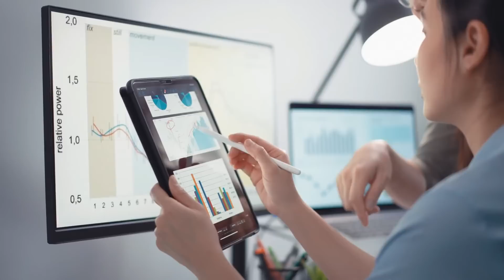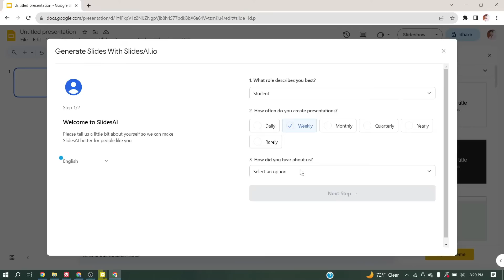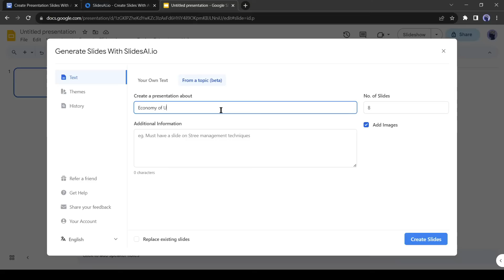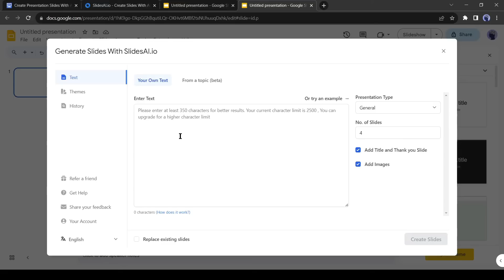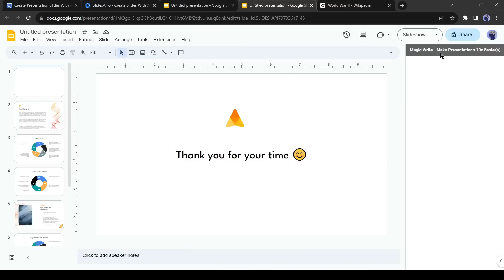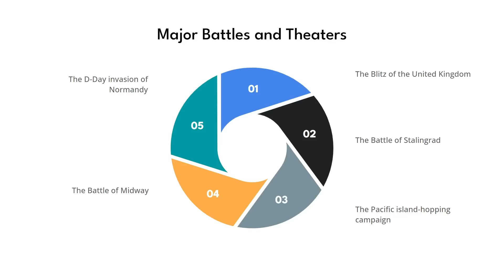Create PowerPoint Presentation In One Click With FREE AI Tool || 10X Your PowerPoint Skills with AI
Create PowerPoint Present In Just One Click With FREE AI Tool, 10X Your PowerPoint Skills with AI. An impactful presentation can be the key of your success. But creating a presentation magic is not so Easy. You have to deep knowledge of data and aesthetics, layout, with visual appeal. What if, I tell you that you can 10X Your PowerPoint Skills with AI? Believe me or not this ai presentation maker will blow your mind. In today’s video I am going to share how to make presentation on ai? Let’s enjoy the presentation automation with AI. Have a look on Create PowerPoint Present In Just One Click With FREE AI Tool, 10X Your PowerPoint Skills with AI.

🔗 Tools used in this create presentation with ai Video:

1 SlidesAI

2 Google Slide

PowerPoint Presentation is one of the best way to describe your capability. But Creating a stunning PowerPoint presentation is not so easy. But you can create presentation using free ai tools. Today I am going to introduce free ai tool for presentation. With this AI for Presentation, you can create presentation with ai. In this how to make presentation on ai video, you will get a proper idea of ai powerpoint maker. Let’s watch how to create presentation video using ai.

First of all, Install Silde AI on your browser and intergrade with Google Slide. After successfully installing the extension open a new tab and open a Google slide document.

Alright, This is the slide generator page. Here you can generate slides in two ways. First If you have a document or your own text and the other one is If you have only the Idea. Let’s try with From a topic. I will also try this option. Click on the From a Topic tab form here. Now we have to enter our Topics. For example, I am entering the Economy of USA. In the next text box, you can enter some additional information, which must contain in the presentation. You can skip it also. On the left side, you can change the slide number. Then make sure the Image check box is marked. After all is set hit the “Create Slides” button from here.Alright, Our slide is ready. Let’s have a look at this. It’s really nice.

Okay, let’s move on to the next feature. This time I will make a slide with text. I will make a presentation on the topic of World War 2. Let’s copy the paragraphs and then paste them into Slide AI. And then hit the Create Slides button. Now wait some time to get your final result. And here it is. Our slide has been generated. You can see the slides. How nicely they summarise the content and create a visually appealing Presentation.

Alright, Let’s download the Slide. You can download it as a PPT file if you want to use it on Microsoft PowerPoint. OK, let’s enjoy the presentation.

Topics Cover in this how to write book with ai
AI for Presentation,
Effort less Presentations,
Presentation Magic,
presentation automation,
presentation using free ai tools,
auto PPT,
power point presentation,
create presentation with ai,
ai presentation maker,
how to create with ai,

📝 Video Breakdown Of This write a full book with AI Video:
00:00 – Introduction to AI for Presentation.
00:54 – Install Slide AI.
01:34– Crate First Presentation With AI
03:28 – Create Presentation With AI in Copy Paste Method
05:30 – Final Preview
05:43 – Conclusion and  Wrap Up